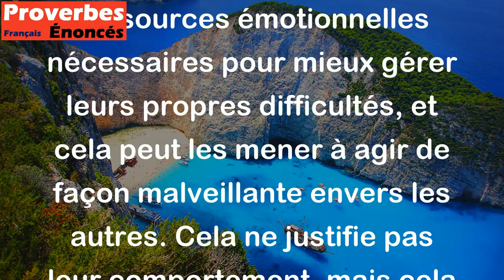Les méchants ne sont jamais que des maladroits, parce que malheureux. - Proverbe Mandingue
Ce proverbe Mandingue suggère que les personnes qui font du mal aux autres ne le font pas nécessairement par choix ou par plaisir, mais plutôt parce qu'elles sont maladroites dans leur façon de gérer leur propre bonheur et leur propre malheur. En d'autres termes, les gens qui font le mal n'ont peut-être pas les compétences, les connaissances ou les ressources émotionnelles nécessaires pour mieux gérer leurs propres difficultés, et cela peut les mener à agir de façon malveillante envers les autres. Cela ne justifie pas leur comportement, mais cela invite à la compréhension et à la compassion envers ceux qui ont du mal à gérer leur propre souffrance.